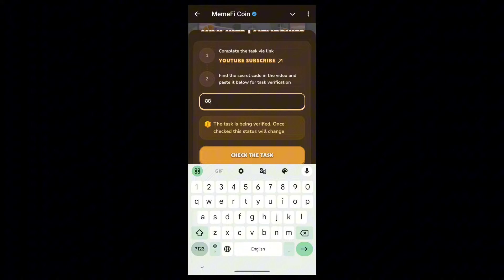Memefi Video Code today WHY AM I ALWAYS TIRED? AVOID THESE 3 ENERGY VAMPIRES | MEMEGIRLS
Memefi Video Code today WHY AM I ALWAYS TIRED? AVOID THESE 3 ENERGY VAMPIRES | MEMEGIRLS New Youtube Video Code

Crypto Gold Rush 2024? Signs of the Next Bull Market Are Here! | Part 4 of 6 | MemeFi

MORNING ROUTINE THAT MAKES ME PRODUCTIVE | MEMEGIRLS | Memefi New Youtube Video Code

10 TIPS TO GLOW UP IN 2024 |BECOME THE BEST VERSION OF YOU! |MEMEGIRLS|Memefi New Youtube Video Code

Metodi infallibili
Memefi questions and answers
Memefi
Code
Memefi
Memefi code
Memefi coin
memefi code
memefi coin
memefi task answer
memefi answer